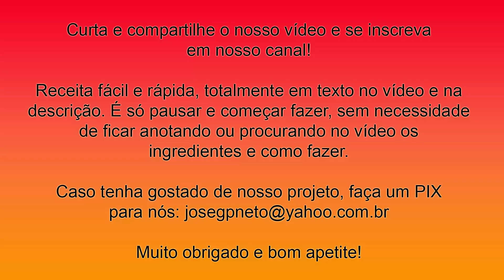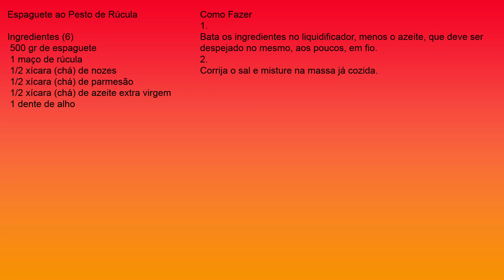Receita de Espaguete ao Pesto de Rúcula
Espaguete ao Pesto de Rúcula
Ingredientes (6)
 500 gr de espaguete
 1 maço de rúcula
 1/2 xícara (chá) de nozes
 1/2 xícara (chá) de parmesão
 1/2 xícara (chá) de azeite extra virgem
 1 dente de alho
Como Fazer
1.
Bata os ingredientes no liquidificador, menos o azeite, que deve ser despejado no mesmo, aos poucos, em fio.
2.
Corrija o sal e misture na massa já cozida.